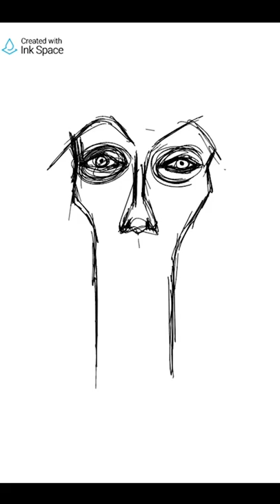How to Draw With Inkspace and the Bamboo Slate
Here's a tiny export of an Inkspace Drawing - with the Wacom